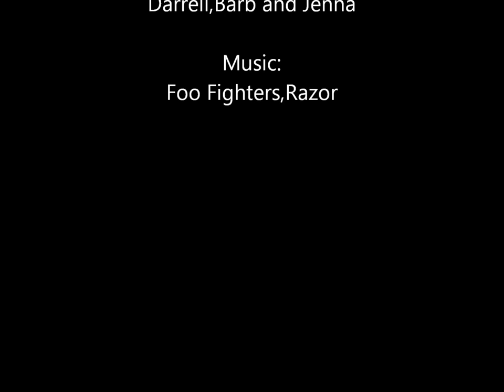Brooksville Raid 2012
My first Brooksville Raid. Views of the camps and the battle.